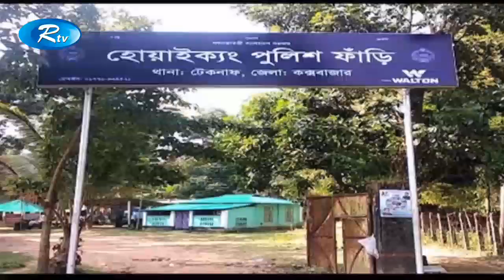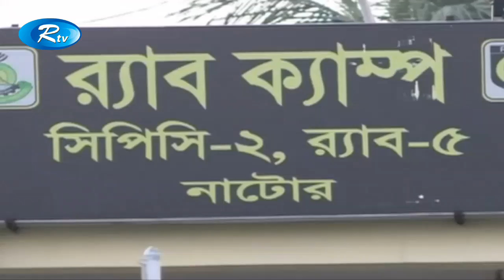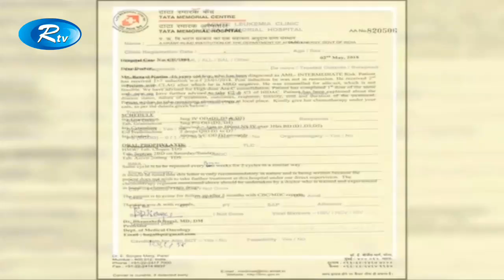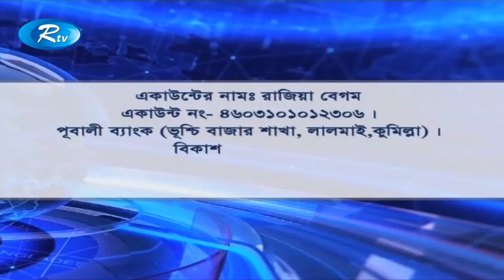Rtv News । সন্ধ্যার সংবাদ 01-March -2019 Rtv Shondhar Songbad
News : Rtv News । সন্ধ্যার সংবাদ 01-March -2019 Rtv Shondhar Songbad

- Team RTV